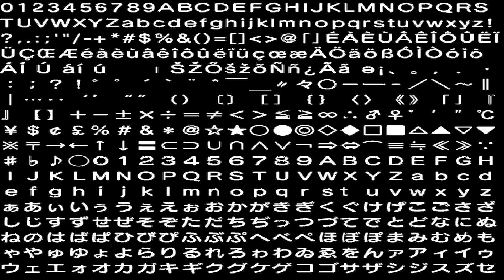Sonic Generations - Sky Rail - Walkthrough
Sky Rail v1.3 is a mod for Sonic Generations by SonicHyuga.